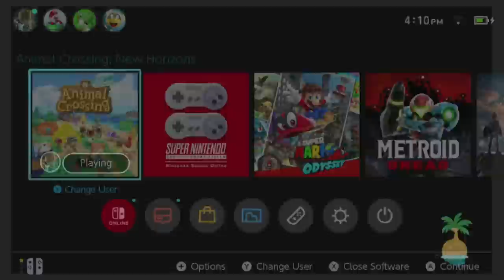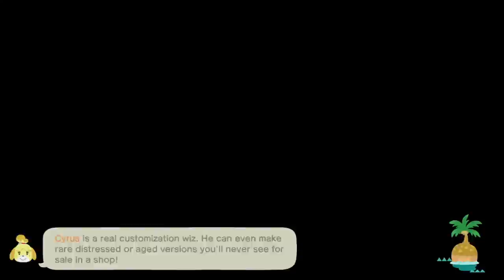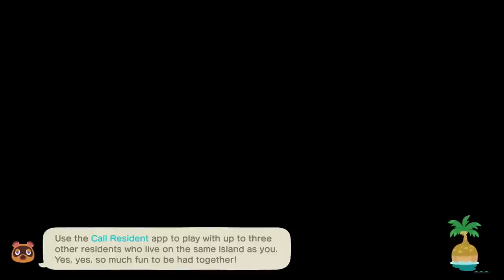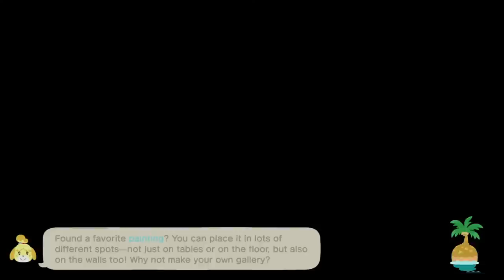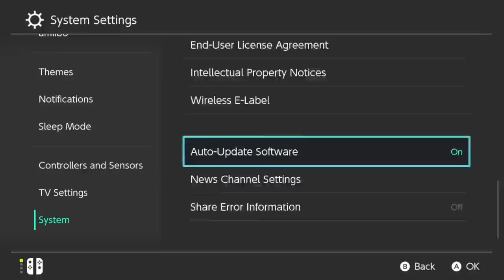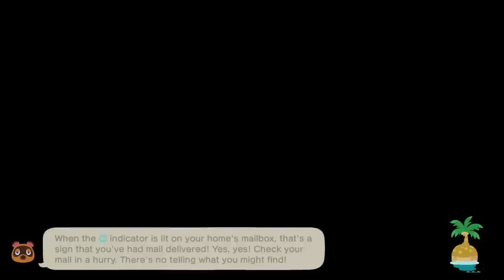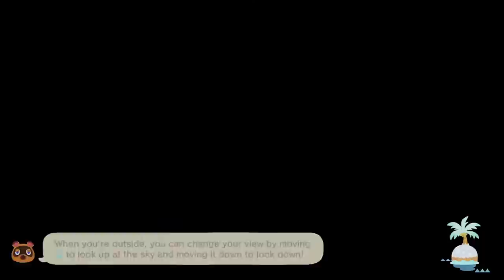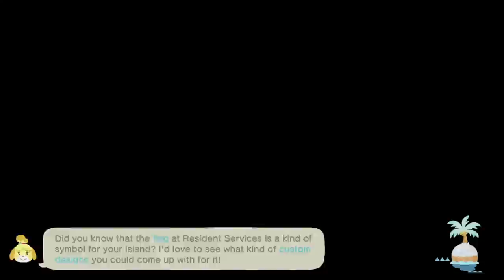🔴 trying to kick villagers out so we can HUNT!